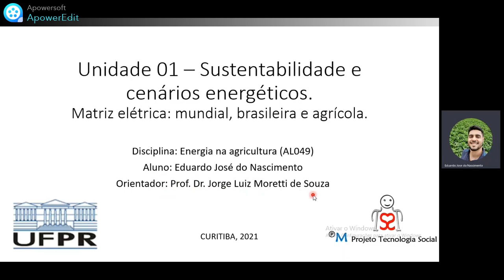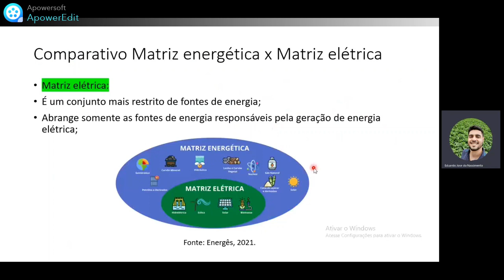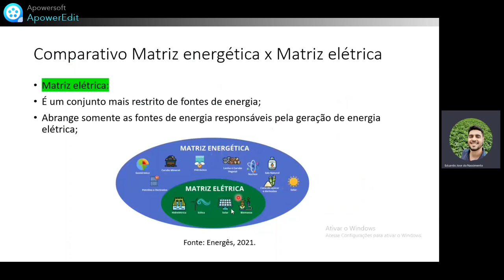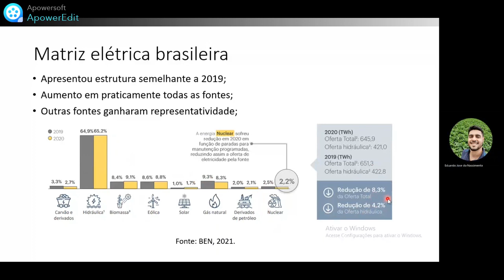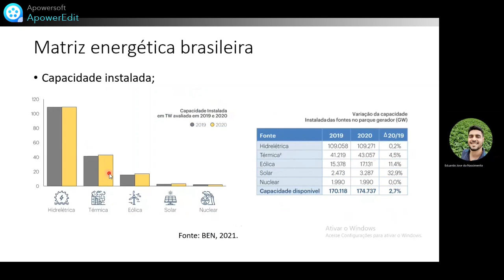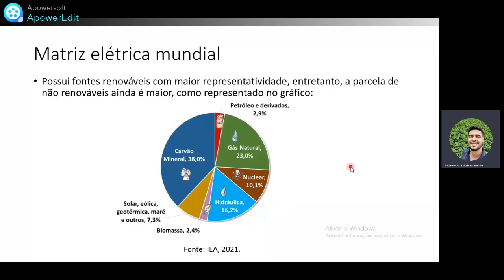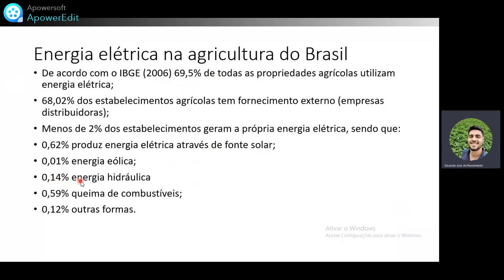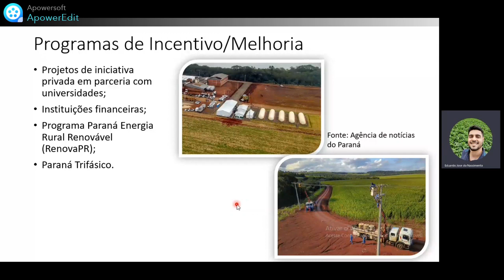EA - Eduardo José do Nascimento: Matriz elétrica: mundial, brasileira e agrícola (Brasil)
Plataforma Moretti
Autor: Eduardo José do Nascimento
Assunto: Matriz elétrica: mundial, brasileira e agrícola (Brasil)
Data: 21/11/2021